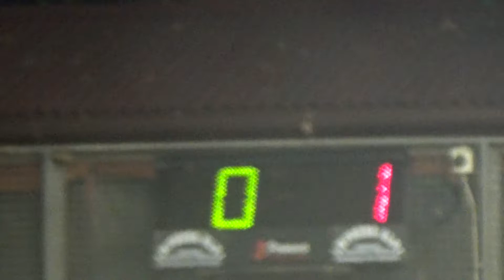04R 00V 00019